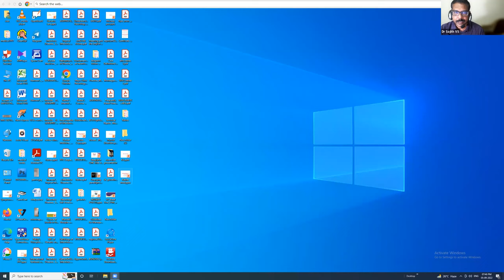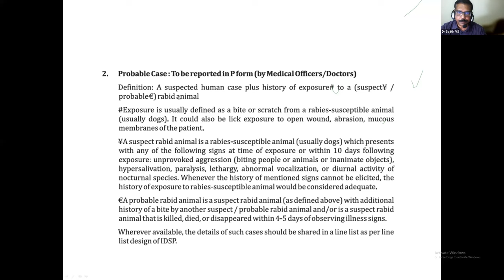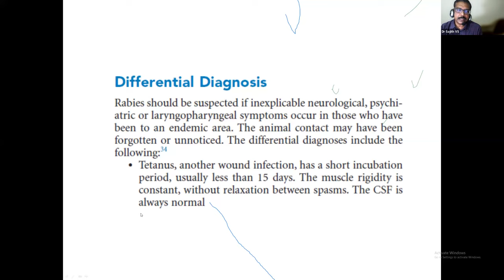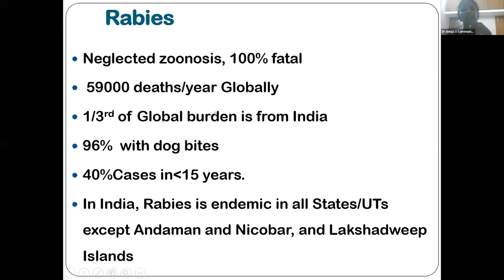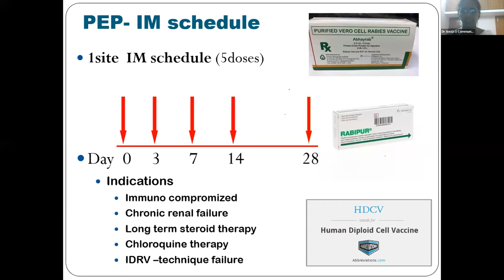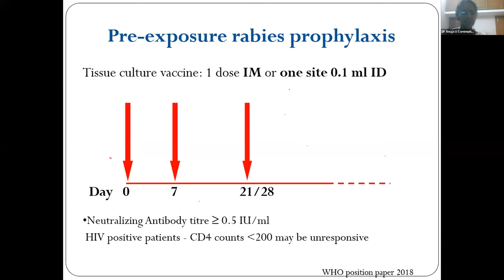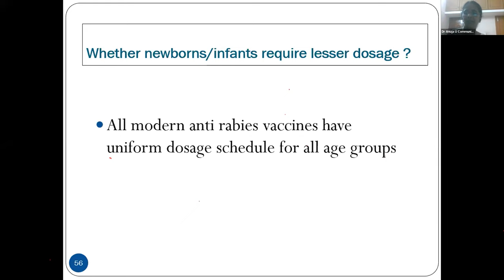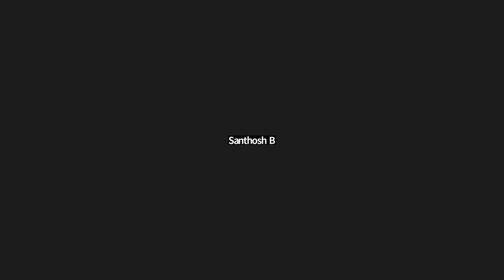Zero Rabies - Save Lives | KGMOA CME Series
KGMOA CME Series

Zero rabies - Save lives

Inauguration by Smt Tinku Biswal IAS, Principal Secretary Health and Family Welfare Department

Topics:

1. Epidemiology and Prevention of Rabies
- Dr Anuja U
Professor and HoD, Department of Community Medicine, GMCH Thiruvananthapuram

2. Diagnosis and management of Rabies
- Dr Sajith V S
Consultant in General Medicine
General Hospital,
Thiruvananthapuram.

As we all know,  we are in a continuous fight to prevent the occurrence of rabies by immunizing all those who are exposed to the possible primary hosts of this lethal zoonosis. Our efforts were enhanced by the development of the simpler and safer intradermal vaccine. Aimed at refreshing our knowledge, KGMOA organizes a Continuing Medical Education Program on this most pressing topic on Monday, 5th September 2022 in Zoom platform.

Dr GS Vijayakrishnan President
Dr TN Suresh General Secretary
KGMOA